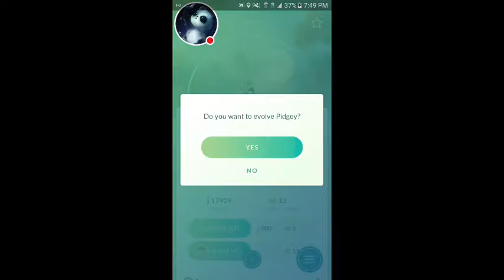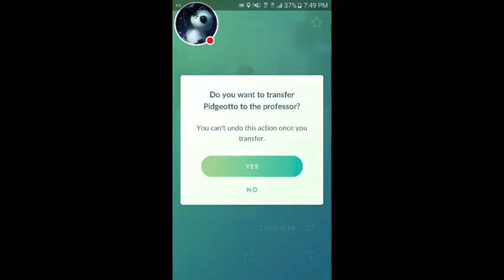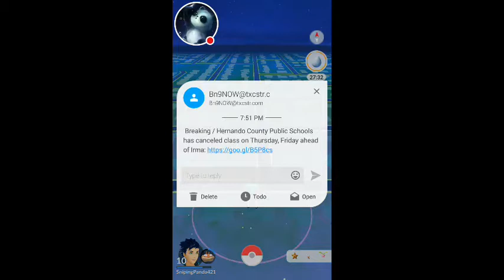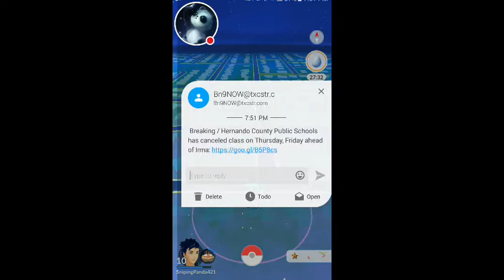Pokemon go ep.9